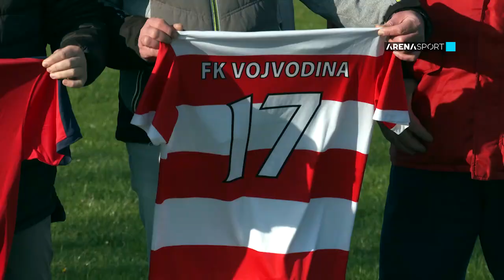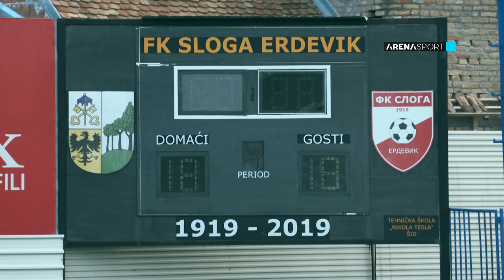ARENA SPECIJAL: FS Srbije nastavio akciju doniranja opreme klubovima Vojvodine / 06.12.2023.